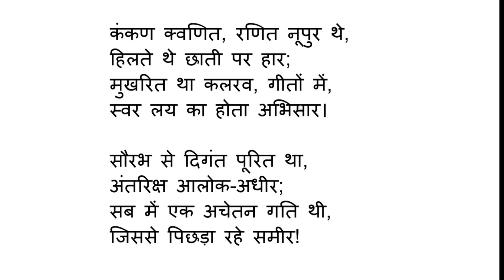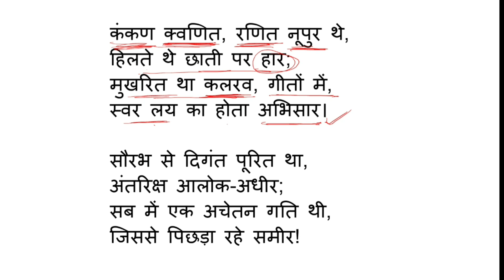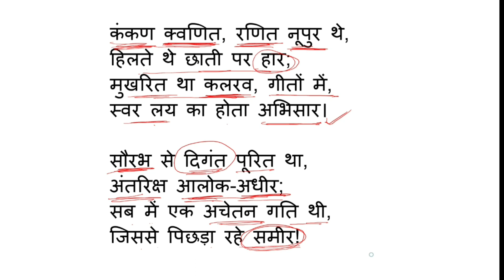'चिंता सर्ग' व्याख्या ,भाग- 5/Kamayani/Jaishankar Prasad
जयशंकर प्रसाद द्वारा रचित कामायनी के 'चिंता सर्ग 'की व्याख्या की गई है।